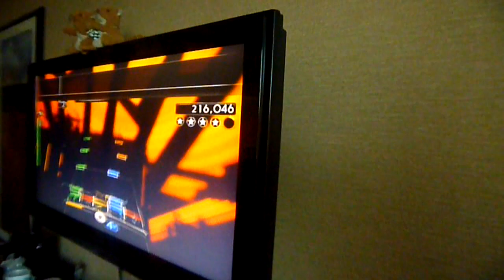Total Rock Total Rewards 2010: Youhas' "Valleys of Neptune" Vox Sightread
My hubby Ryan's band (Combo Breakers - MephistoJak, ParadigmShift, GeOMatriX, and Icemage), participated in the Total Rock Total Rewards 2010 Competion. Although they didn't make it to Finals, we had such a great time hanging out and getting to meet some of the most awesome people on the face of the earth.

David (CowShark), and Calin (Someguy), missed out on the epicness that was "American Music", so Youhas sightread another song "Valleys of Neptune". Although you could never remake the awesomeness of the first time, this was a pretty good attempt :)

Youhas is too amazing for words ^_^